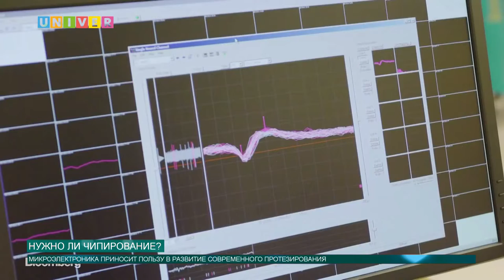Нужно ли чипирование?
Высокие технологии приближают нас к тому миру, который описывали в своих произведениях писатели фантасты. Давайте узнаем, сможет ли стать новой реальностью внедрение имплантированных чипов?